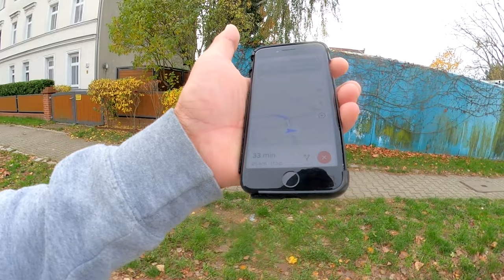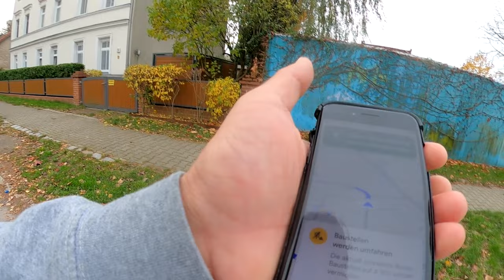DAŁEM SIE NABRAĆ NA NISKĄ CENĘ ZA MOTOCYKL !!!! blackopso #1 moto guzzi